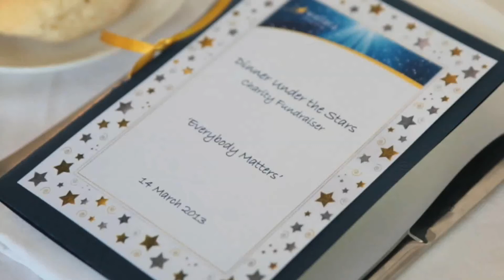Dinner Under the Stars 2013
Rising singer songwriter Emmanuel Kelly, 2011 Australian of the Year Simon McKeon and Black Caviar were just some of the stars that took part in Wallara's Dinner Under The Stars in April 2013. The evening raised over $35,000 for the Wallara Wish Foundation.